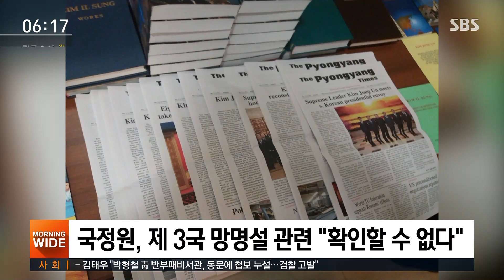이탈리아 북한 대사대리, 작년 11월 잠적…제3국 망명하나 / SBS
이탈리아 주재 북한 대사대리가 지난해 말부터 가족들과 함께 자취를 감춘 것으로 알려졌습니다. 한국행을 희망할 가능성은 낮고, 제3국으로의 망명 가능성이 점쳐지고 있습니다.